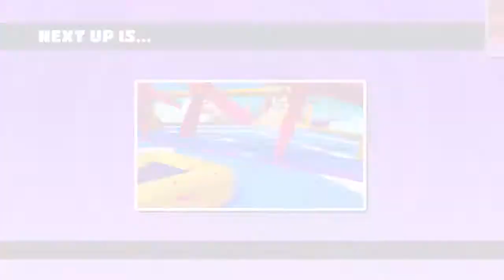Fall guys stream. 80+ wins in Fall Guys. Sub swap sub4sub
PSN: yt_ToxicJkbk0404